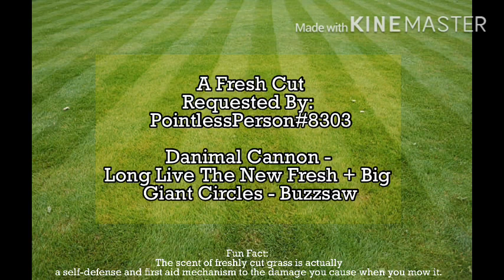A Fresh Cut (Songs from Danimal Cannon & Big Giant Circles)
its been a while since i did a solo mashup video

Song links:
Danimal Cannon - Long Live The New Fresh

Big Giant Circles - Buzzsaw

I use edjing mix for my mashups and KineMaster for video editing.